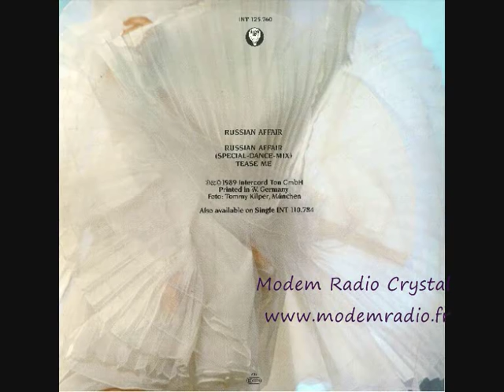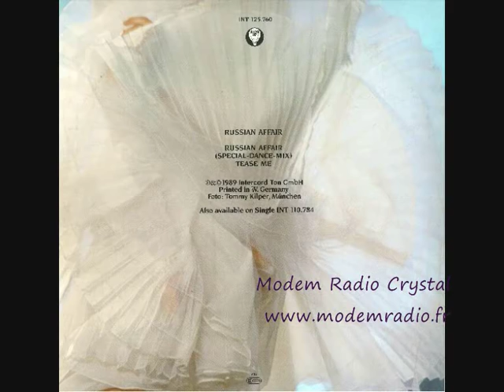Chaya - Russian Affair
Label :
Blow Up
Catalog :
INT 125.760
Format :
Vinyl, 12"
Country :
Germany
Released :
1989
Genre :
Electronic
Style :
Disco